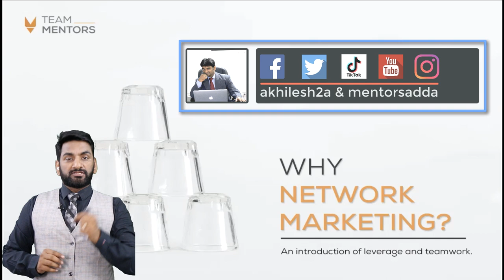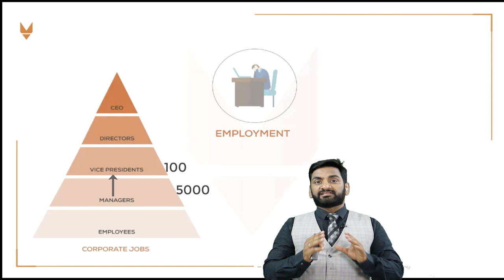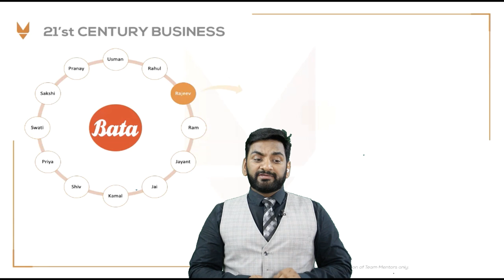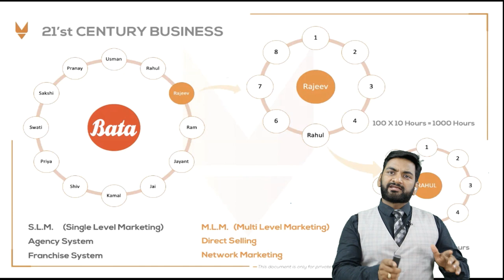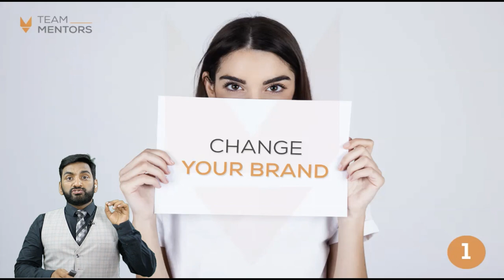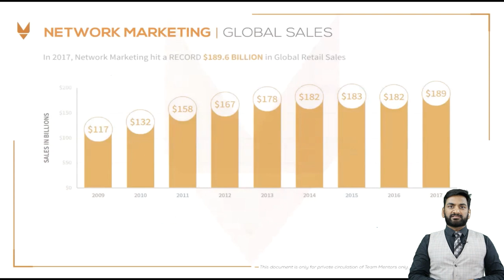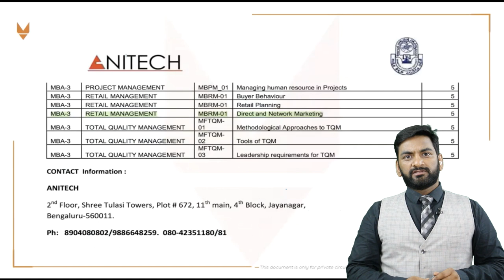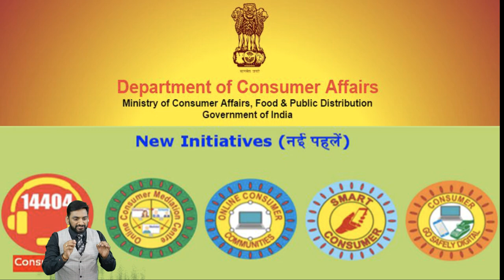How to become rich, secret behind of rich people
यदि आप अमिर बनना चाहते हैं, और तरीक़ा नहीं पता तो ये विडीओ आपकी आँखें खोल कर रख देगी
क्योंकि जो तरीक़ा और डेटा इस विडीओ में दिखाया गया है यह किसी भी व्यक्ति का दिमाग़ को खोल सकता है।
how to become rich and what is the secrete behind rich people